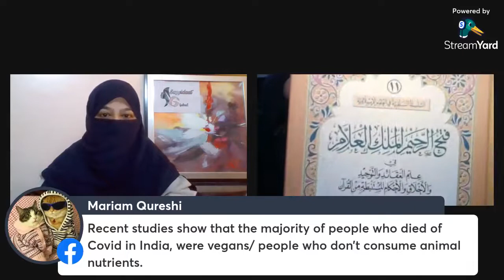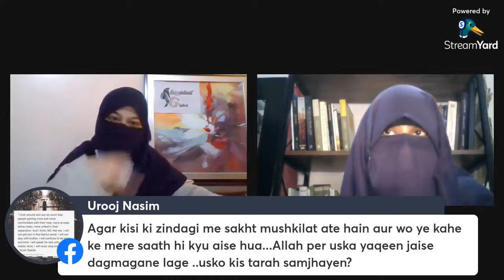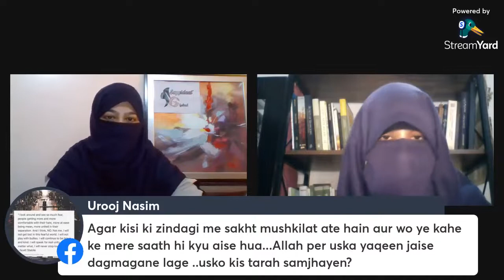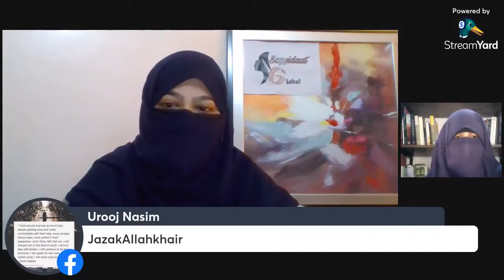The Wisdom Behind Haram In Islam | Aisha Aslam | @ummeibrahimqureshi1783 | Deen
SG Talk Show Ep 61:
Host: Umme Ibrahim Qureshi
Guest Speakers:
Aaisha Aslam
Topic: The Wisdom Behind Haram In Islam
About her:
Aisha Aslam calls herself a 'spiritual wayfarer'; wandering around, exploring talents, skills and passion within. From a linguist to a certified ESL instructor to becoming an academic consultant and starting up a venture called IELTSNUGGETS, to her interest in neurosciences and respectful parenting, to cracking what coaching and leadership means, she has explored varied avenues to learn and grow. Throughout the decades, her focus and interests have taken many twists and turns, but one thing has never changed. Perhaps the only constant: her passion and love for the Qur'an and learning more about the divine guidance through that. Qur'an has been her anchor in the storms of life and it has been her legacy driver too.
Jazaak Allah Khair
Admin SG